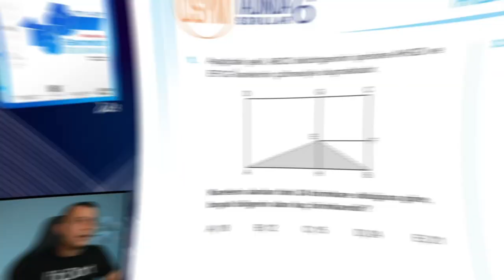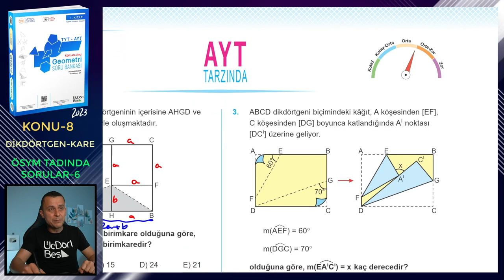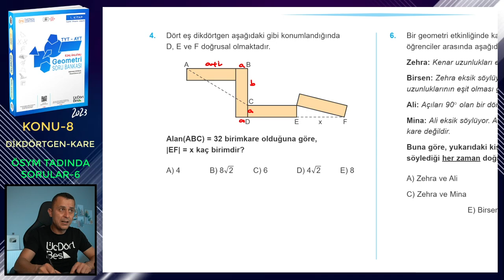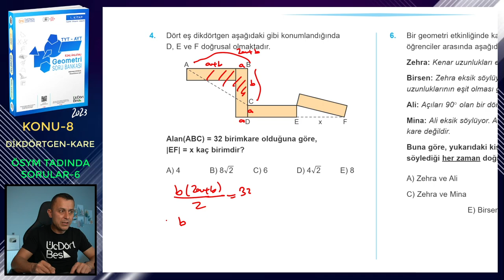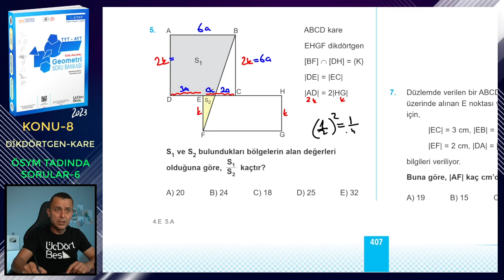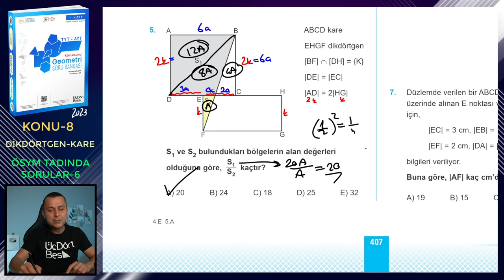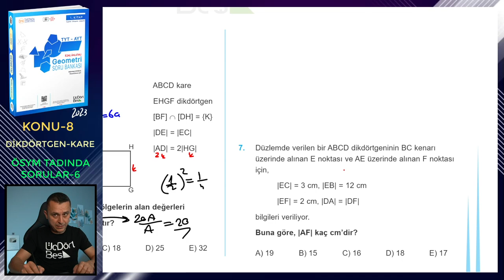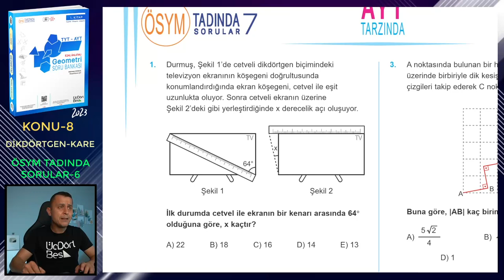ÖSYM TADINDA SORULAR-6 | DİKDÖRTGEN-KARE | ÜçDörtBeş GEOMETRİ S.B